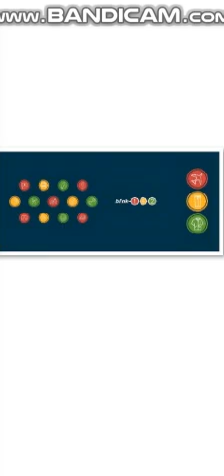blink-182 Anthem Part 2 🔴Take Off Your 🟡 Pants And 🟢 Jacket 🤐 Censored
Take Off Your Pants And Jacket 2001 blink-182 Tom Delonge guitar, vocals Mark Hoppus bass ( I don't know if he even sang in this song) Travis Talu. I mean um uh Oh right Travis Barker drums. Ok now the 0 people that watch my channel are gonna Hate me for FILLER